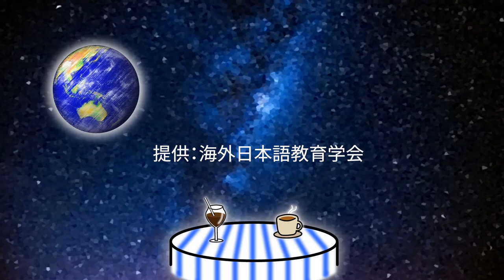【第８回】インドネシア編② なつみさん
この番組は海外で日本語を教えた経験のある方をお呼びして、あれやこれやをお伺いする番組です。今回も「なつみ」さんをゲストにお迎えしてインドネシアでのお話を伺いたいと思います。
✂チャプター
0:00 オープニング
0:50 ゲスト紹介
1:04 インドネシアで10年半、何をしてたの？
2:37  観光学科での日本語教育って？
4:34  管理職の方に教える日本語教育って？
5:40  なぜ退職？
6:10  なぜ日本に帰国しなかったの？
8:08  首都ジャカルタでの就職のきっかけは？
9:00   国際交流基金への就職のきっかけは？
10:57 海外で働こうと考えている方にアドバイス
13:24 エンディング
・【第７回】インドネシア編① なつみさん
ゲスト：なつみさん
海外日本語教育学会